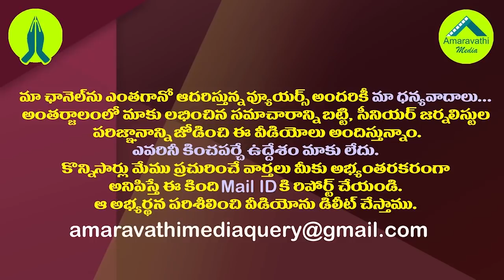బుచ్చయ్య చౌదరి టీమ్ మొత్తం వైసీపీలోకి జంప్.!| Gorantla Buchaiah Chowdary Followers Join Into YSRCP